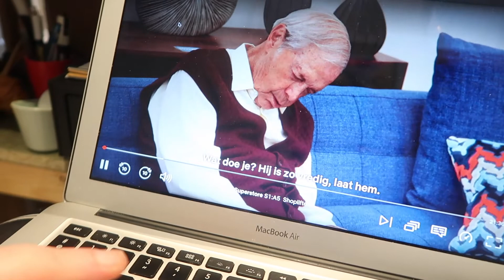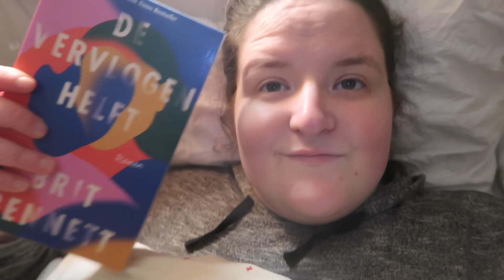Cashewnotenspread maken I Vlog 49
In deze vlog vraag ik me af wat de brandweer doet in mijn gebouw, maak ik zelf cashewnotenspread en geef ik een kleine knie update.

Vlog gemaakt op 18 januari 2022.